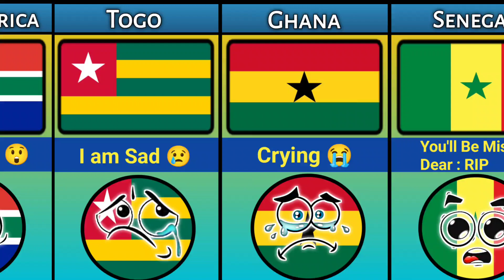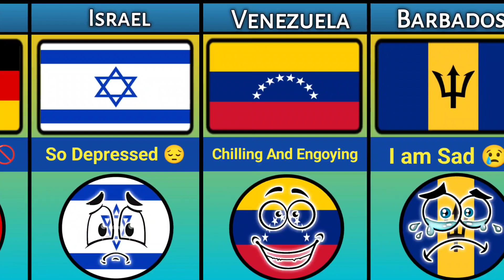What if Liberia 🇱🇷 Died Reaction From Different Countries | Love or Haye Liberia Comparison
Description

In this Video You Can Watch ... Reaction Of Different Countries If Liberia 🇱🇷 Died.

Music 🎶 : Comradeship